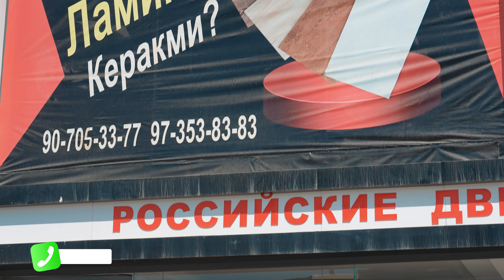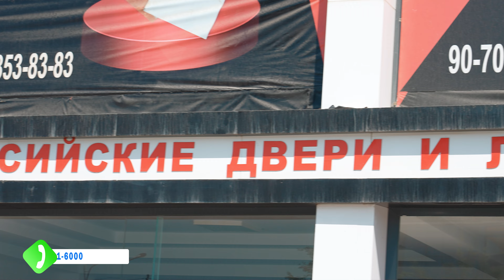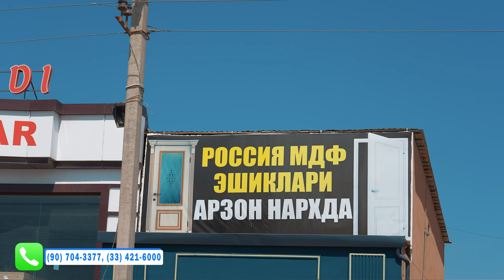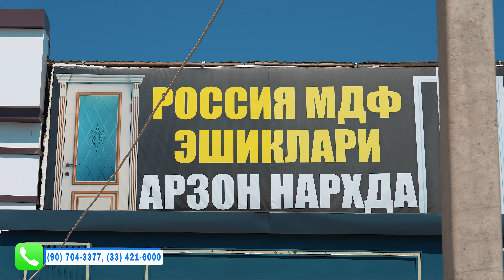АНТИҚА ЭШИКЛАР НАРХЛАРИ. ҚАРДАР ДЎКОНИДА. УРГАНЧ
Murojaat uchun
Саноатчилар кўчаси 25 уй.